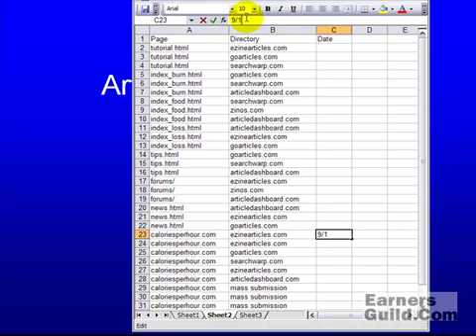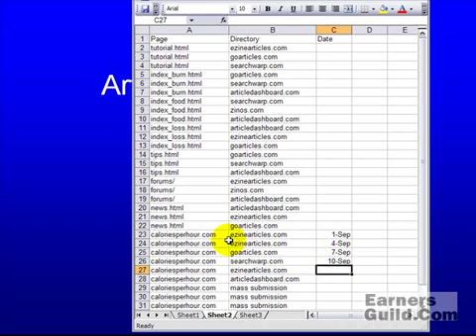Article Marketing Mastery Pt. 25